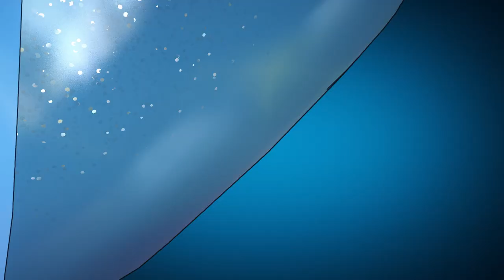The DRAGON RIDER Books by Cornelia Funke | Official Series Trailer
The adventure soars again in “The Griffin’s Feather” (Dragon Rider #2), the thrilling sequel to the #1 NYT bestselling modern classic, “Dragon Rider” by Cornelia Funke! Read excerpts and learn more about the magical series